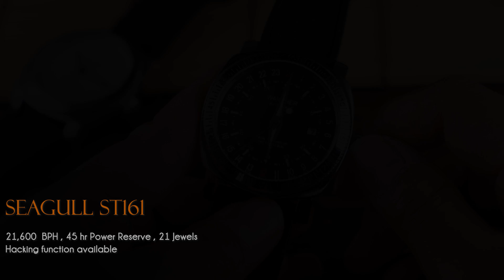How Does a 24-Hour Watch Work?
Have you ever wondered, if there are any other types of watches out there that are unconventional, unorthodox, different, and unique? How about, other ways to tell time? Today, we have an interesting watch from our Wancher Originals collection, The Wancher Astronaut, that tells the time on a 24-hour basis. Get to know how to read a 24-hour Automatic watch and why its so relevant in today's age.

Time Stamp
0:00 - 0:18 Intro: Why a 24-hour watch is unique
0:18 - 0:24 Key Advantages of using a 24-hour automatic watch
0:25 - 0:41 How to read the 24-hour watch dial
0:41 - 1:15 Demonstration: How to set the time and read the time on a 24-hour watch + Comparison with Your Standard Watch
1:16 - 1:35  SEAGULL ST161 Movement that powers the 24-Hour Automatic Watch
1:35 - 1:40 Outro

NEWS: RECENT RELEASES
Chinese New Year 2024 NEW Project Dream Dragon: Urushi Maki-e Automatic Watch. Tune in to the progress and see it become a reality